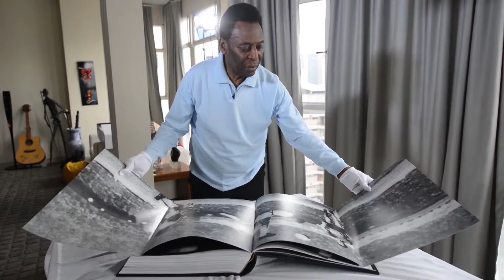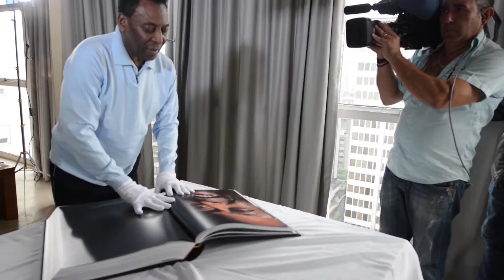Livro 1283 Pelé -- Toriba Editora - Gatefold 01 -- Parte 2